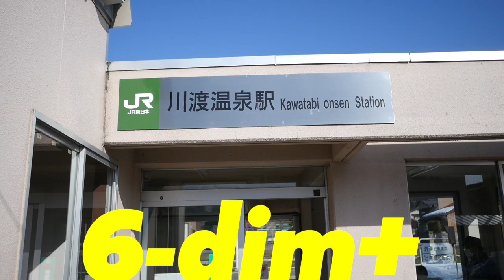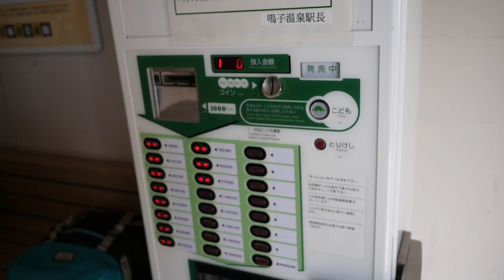2020/2/8「ロクディム大崎ライブ」PV【ぶらり３人旅編】その１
2020/2/8に行う「ロクディム Japan Tour project in 大崎」の広報動画。

これは2017年に行ったロクディムの宮城ツアーの旅動画です。
りょーちん＆名古屋淳＆カタヨセヒロシの３人が、鳴子温泉でおなじみの「川渡温泉駅」から「古川」まで向かう「３人旅」を、自然豊かな宮城県大崎市の魅力とともに、ゆる〜くお届けします。

お久しぶりです！ロクディムです！
2017年11月以来となる大崎公演が決定しました！
笑いと涙と奇跡の喜劇！今を生きる全ての人へ贈る「この瞬間を一緒に笑おう」

今回も即興芝居×即興コメディ全力 100%でお送りします。
予定不調和×想定外が巻き起こるシーンの数々。
果たしてどんな結末を迎えるのか？
お腹を抱えて必見です！

「今、この瞬間＝現在」と地続きである「過去や未来」を繋ぐ「あなたの物語」！
ぜひぜひ、お誘い合わせの上、ご来場ください！
まだまだ寒さも続きますので、くれぐれもあたたかく〜。
元気に会場で会えるのを楽しみにしています！

ー公演アンケート・感想の声よりー
（2019年7月に実施した東京単独ライブ「手紙」より）

「常に進化してはって、わくわくします。」
「ふだん忘れていた気持ちを思い出すことができました。」
「また明日から頑張れそうです」
「今までとは違う面白さでした」
「今までにないオープニングに心がゆれ動いて思わず涙してしまいました」
「私にとってロクディムは、ひそかに伴走してくれる存在です」
「もっともっと見たいです」
「初めて見ました。思いっきり笑いました!!」
「大切な人を思い出してあたたかい優しい気持ちになりました」
「即興芝居というものを初めて見て始めは全く想像がつかなかったのですがじわじわとのめり込むように見入ってしまいました」

「この瞬間を一緒に笑おう」を合言葉に、脚本やあらすじがない、その場で「芝居」をしながら「物語」をつくる即興パフォーマンスを行う男６人組。昨年、全国縦断ツアーとして４都市５会場の劇場・ホールで公演を実施。「劇場空間だからこそできる即興表現」を追求し全国各地へ即興の笑いを届けた。また、劇場の他ライブハウスやカフェ、商店街や寺社、住宅の居間など「いつもの場所を『笑い溢れるコメディ空間』へ」変えながらジャパンツアー・プロジェクトと称して日本各地で公演を行い各地の芸術祭・演劇祭に出演している。2014年末にNHK「スマイルキャラバン」に出演し、気仙沼（宮城）と陸前高田（岩手）での公演・ワークショップの模様が放送された。他にもテレビ東京、テレビ神奈川、NHK名古屋、東海テレビ等に出演し、即興芝居を多くの人へ知ってもらう機会づくりをしている。また、「即興で芝居をする事」が創造性や自己表現、協調性等の分野で注目され、教育機関や企業向けにコミュニケーションを目的としたワークショップ活動等も行っている。

【日時】2月8日（土）開場15:00／開演15:30
【出演】ロクディム（渡猛、カタヨセヒロシ、りょーちん、小田篤史、名古屋淳、宍戸勇介）

【料金】一般（高校生以上）：2,000円／小・中学生：1,000円
※全席自由席　※未就学児は無料

【会場】大崎市図書館（来楽里ホール）1階多目的ホール
宮城県大崎市古川駅前大通4丁目2-1
・古川ICから車10分
・JR「古川」駅から徒歩10分

【主催】ロクディ部
【協力】インプロ仙台 PAGE☆ANT
【宣伝美術】デザイン事務所スペスタ